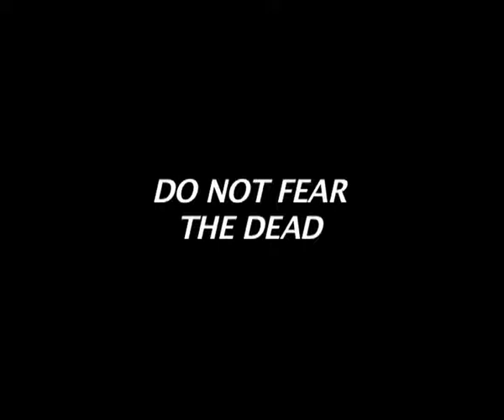Mellyank Bhienaka (Do Not Fear the Dead) : Bro. Andrew D'Souza